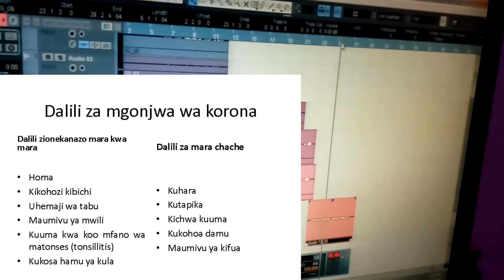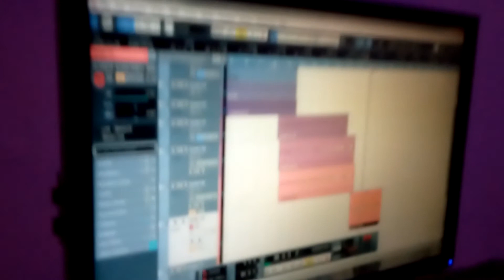Corona _SAUT FM 96.1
Song for education about Coronavirus (Covid-19)